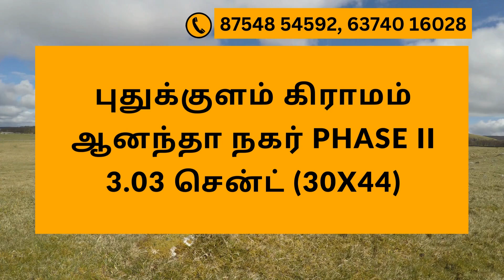Low Budget Land for Sale in Puthukulam Village | Tirunelveli | Direct Owner | Virutcham Real Estate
3.03 Cent Land For Sale North Facing Property For Sale
Location : Puthukulam Village, TIRUNELVELI

VIRUTCHAM SERVICES:

1. Construction and /Real Estate(Land Sale and Buy)

Description:

1. வீட்டு கடன் உதவி
2. LAND APPROVAL, PLAN APPROVAL & EC
3. Legal Verification

1. Direct meeting with seller
2. Unlimited Site visits
3. EC & Legal opinion
4 Technical

Property in Puthukulam Village, Plot for Sale in Tirunelveli, Vacant Land for Sale Near me, Property for Sale Near me, Land for Sale in Tirunelveli